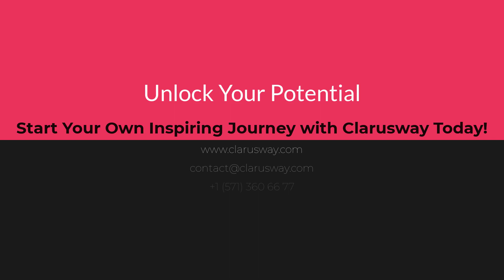From Home Services To Front-End Developer | Penny’s Inspiring Journey with Clarusway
Today we shine the spotlight on Penny one of our amazing alumni! ✨

🔹In this video, you hear from Penny, who transitioned her career from home services to becoming a Front-end developer. Hear how Clarusway's Front-end Development program gave her the skills and confidence she needed to make this change.

💠If you're looking for a career that offers stability and opportunity, then consider transitioning into Front-end development with Clarusway. We offer industry-leading programs in Front-end that will give you the skills and confidence you need to succeed. 🎯💯

🔰Clarusway is a technology training company that provides affordable and effective IT training programs to individuals. We believe that everyone should have access to practical knowledge, so we make our courses accessible and affordable. Our mission is to help people improve their career paths and standard of living. With Clarusway, you can get the boost you need to succeed in the tech industry.